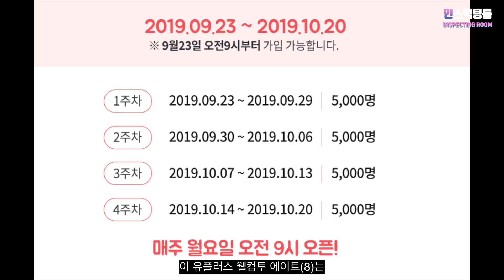최대 연8% 적금!! U+웰컴투 에이트(8) 소개! 마감전에 서둘러서 가입하자!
이번 영상은 유플러스에서 나온 적금 상품을 소개를 해드렸습니다.
금리가 너무 괜찮아서 경기가 안 좋은 지금 시기에 많은 분들에게 알려드리고 싶어서 영상 준비했습니다.

저희가 조만간 아이폰11 영상을 준비하면서 아이폰11 구독자 이벤트도 진행할 예정이오니 놓치지 않고 참여 하시고 싶으신 분들은 구독과 알림 설정 버튼을 눌러주세요:)

궁금하신 사항은 댓글에 남겨 주시면 답변 드리겠습니다.!
*이 영상은 LG U+의 지원으로 제작했습니다.

저희 인스펙팅룸은 애플, 안드로이드 기기 및 다양한 IT 제품에 관련된 최신 영상 및 정보 공유를 목표로 하는 채널입니다. 눌러주시면 감사하겠습니다!:) 궁금하신 사항은 아래 이메일로 문의해 주세요.!!!